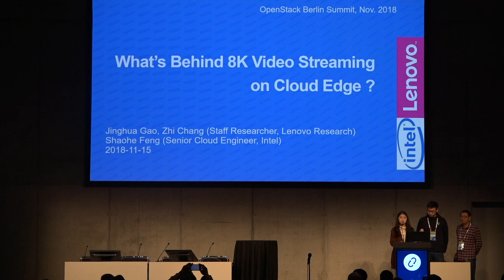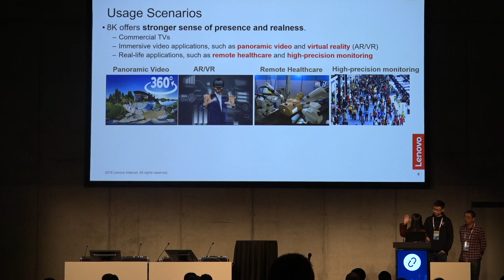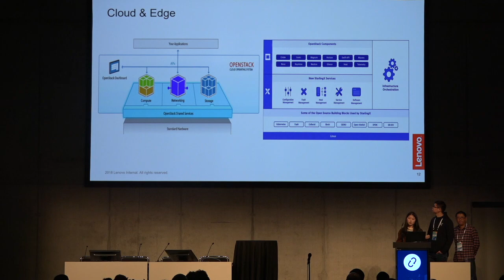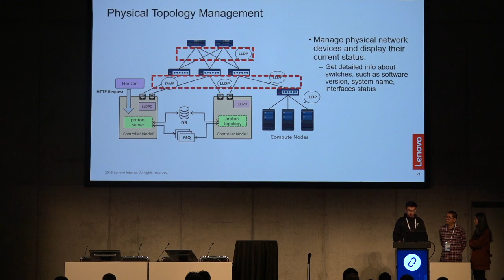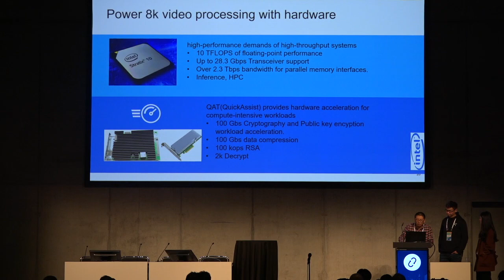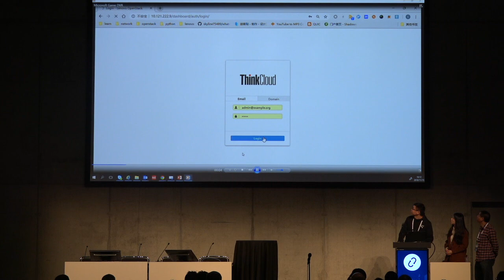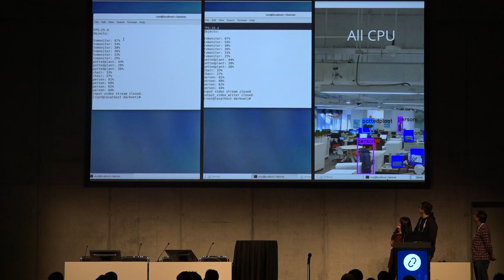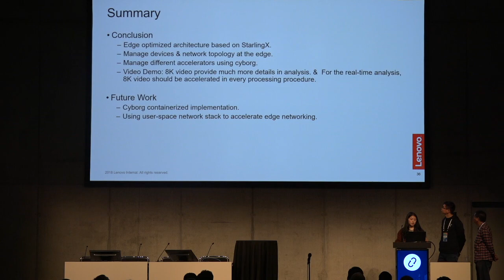Whats behind 8K Video Streaming on Edge Cloud?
Recently, 8K video has become a trend, not only in immersive video applications, such as panoramic video and virtual reality (AR-VR) but also in real-life applications, such as remote healthcare and high-precision video monitoring. In this talk, we will provide reasons for using OpenStack to operate our Edge Computing infrastructures in the case of multiple cameras. We will then elaborate on the optimized architecture and OpenStack-based services in our solution in order to meet 8K video require